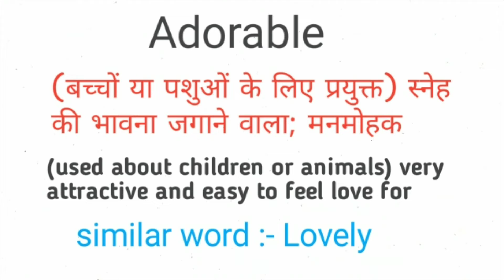Adorable meaning in hindi || Adorable ka matlab kya hota hai || word meaning english to hindi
Adorable meaning in hindi
Adorable ka matlb kya hota hai
word meaning english to hindi
Adorable का अर्थ